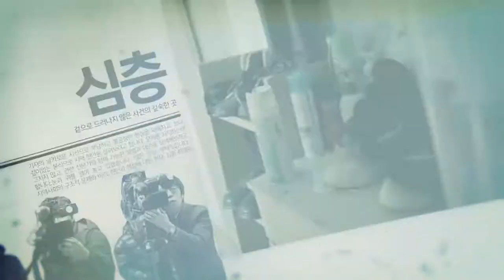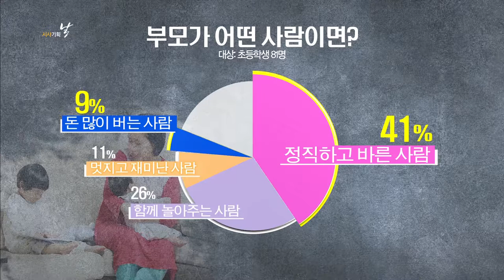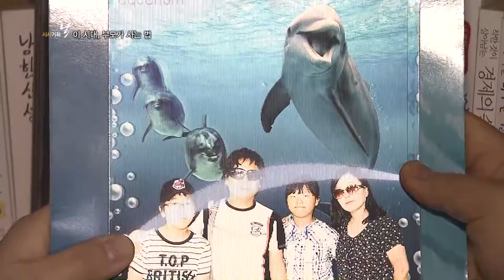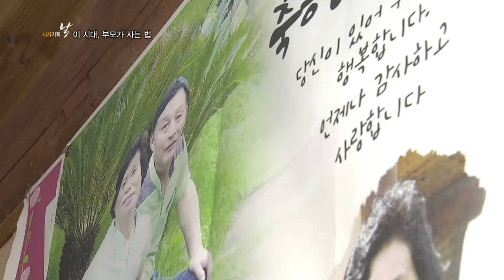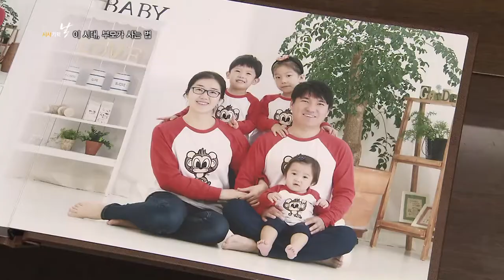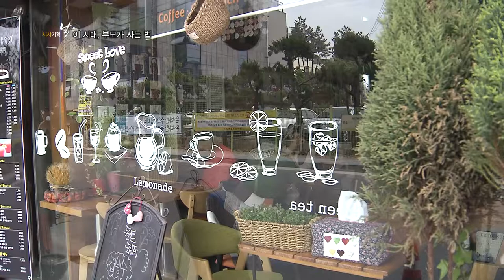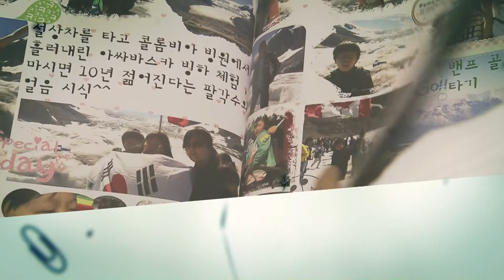[시사기획 날] 11회 이 시대, 부모가 사는 법 2016.05.07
연출: 김종환 / 취재: 오중호 / 촬영: 신재복 / 작가: 이현주

  아이를 낳는 것만으로 부모가 되었던 시절은 오래 전 이야기다. 이 시대 부모들은 출산에서부터 육아, 자녀의 교육, 취업, 결혼, 또다시 손주의 육아에 이르기까지, 겹겹이 쌓인 산을 넘어야 한다.

  부모를 모셨지만, 자녀들의 모심을 받지는 못하는 세대. 자녀들을 위해 자신들의 현재를 쏟아붓고 있지만, 미래는 불확실한 세대. 불안정한 사회, 흔들리는 가치들 속에서 갈피를 잡으려 애쓰는 세대.

  전북지역 30대, 40대, 50대, 60대 부모의 사례를 취재해, 정글 같은 세상 속에서 아이들을 키우며 겪는 고민과 갈등, 속 얘기를 들어봤다.
  이 시대, 부모들은 어떻게 살고 있을까?